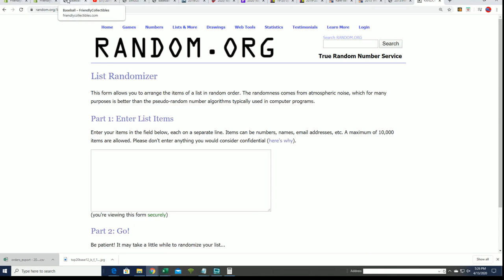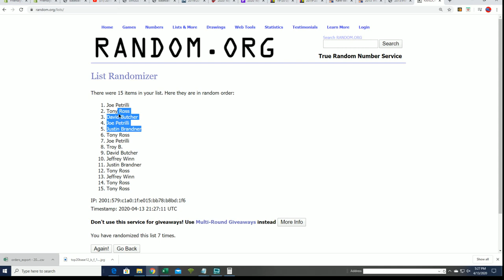2020 Topps Tribute Baseball FILLER A ID 20TRIBBRT206